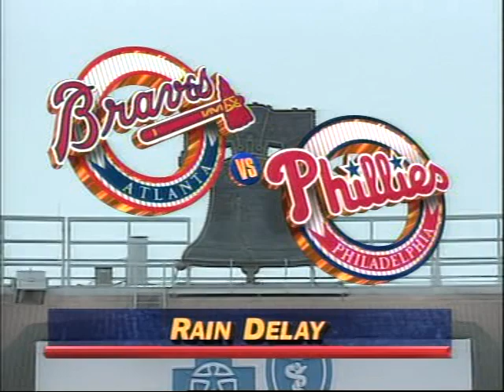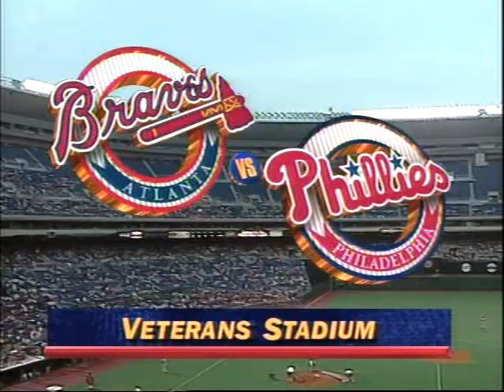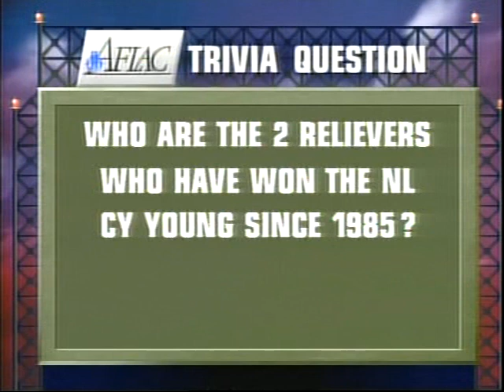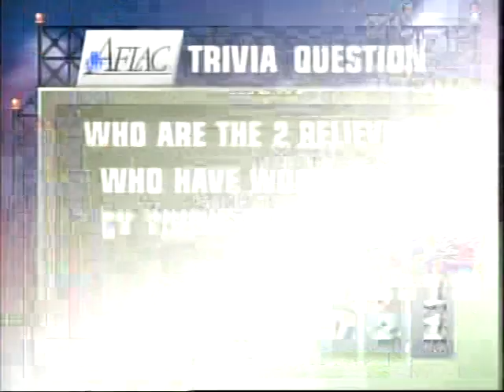Braves vs Phillies (7-1-1995)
Greg Maddux comes pretty close to fashioning a "Maddux" against the Philadelphia Phillies at the soggy Vet in this TBS broadcast from July 1, 1995.